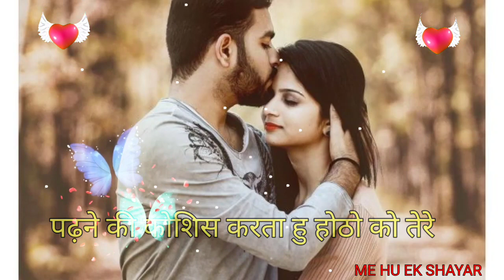love shayri || ❤ ko chhu lene wali shayri || new shayri status || love status 2022